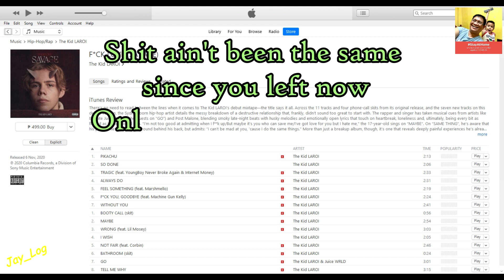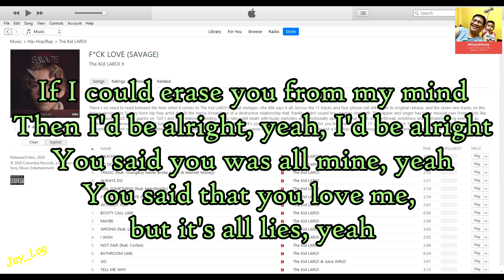The Kid LAROI